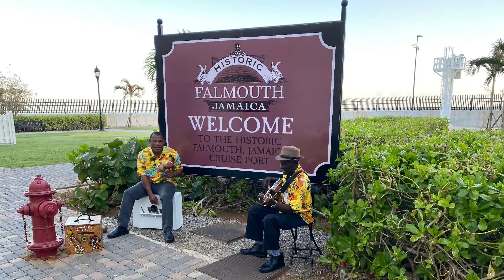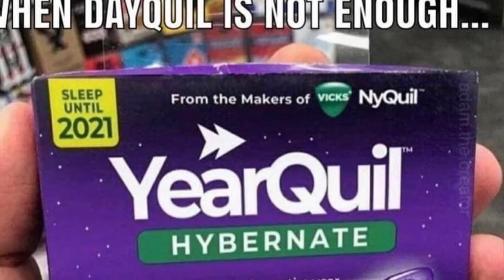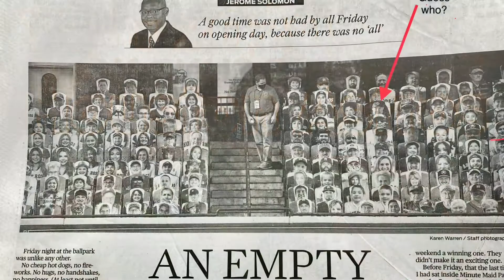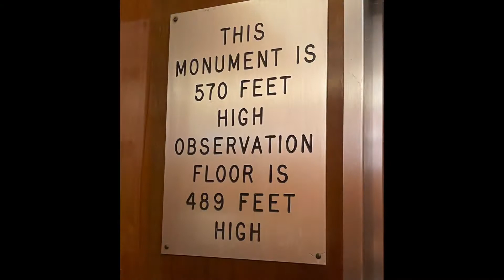2020 year in review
2020 year end review